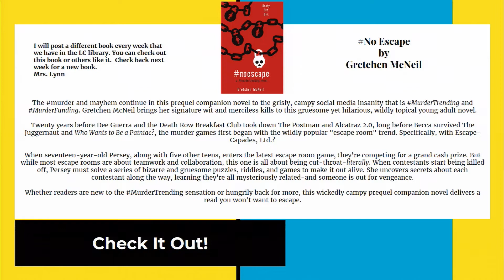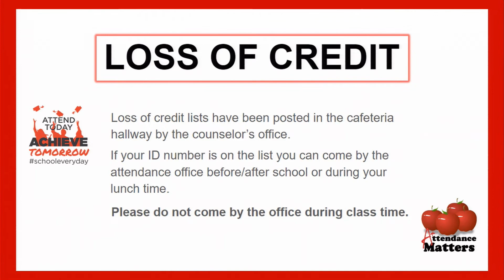LCHS: Patriot Report 12-03-21